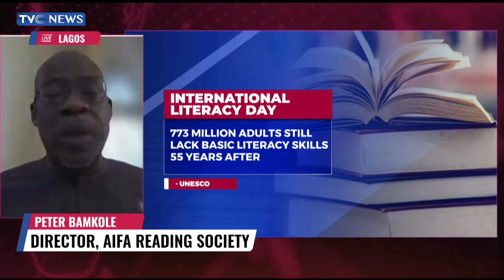Director, AIFA Reading Society, Peter Bankole Speaks On Significance Of International Literacy Day